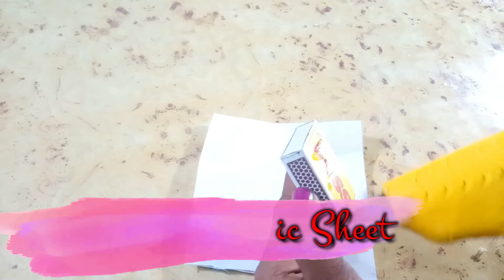How To Make DIY Miniature Dressing Table|Doll House Mini Dressing Table|For Dolls|Miniature Craft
Hello 🙋 friends today we are going to       make miniature Dressing Table for Dolls.
In this video we teach us how to make beautiful miniiiii Dressing Table.

This is very easy tutorial to make Beautiful Mini Dressing Table Out of matchbox & Cardboard.